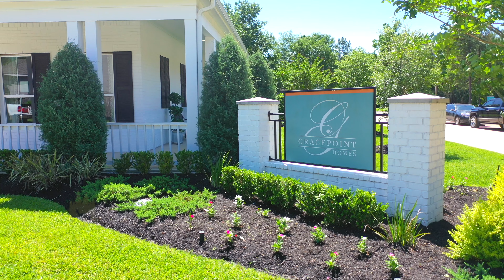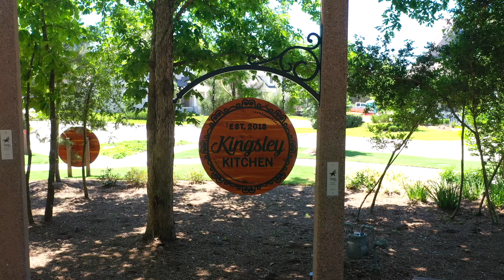Kingsley Community in Woodforest- Montgomery, Texas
Kingsley is located at the intersection of Fish Creek Thoroughfare and Elk Trace Parkway. The community is zoned to Montgomery ISD and provides homebuyers accessibility to and from Woodforest. Gracepoint Homes is introducing painted brick, cottage-style home designs, ranging from 2,400 square feet to 2,900 square feet and priced from the $300s. Home designs feature painted brick exteriors, columns, and railings, covered front porches, gable dormers and lots of options to make your home in Kingsley reflective of your needs and lifestyle.

Cottage-Styled Model Home
Our charming, painted brick cottage-styled model home (the "Travis" plan), is open by appointment only. Gracepoint Homes has eight plans to choose from in this wooded community. Don’t miss out! Visit today!